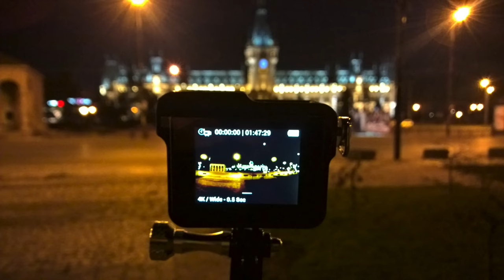GoPro Hero 4 Black - 4k TimeLapse City Lights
Using the GoPro Hero 4 Black camera for 40min recording timelapse video 0.5sec interval